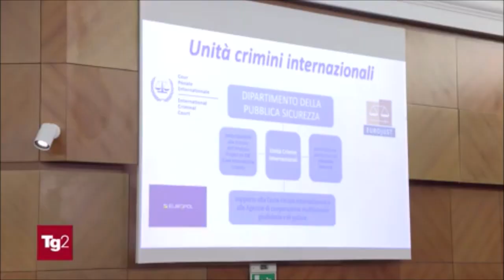Roma, intervento di Piantedosi alla presentazione del report Oscad sui contrasti ai crimini di odio